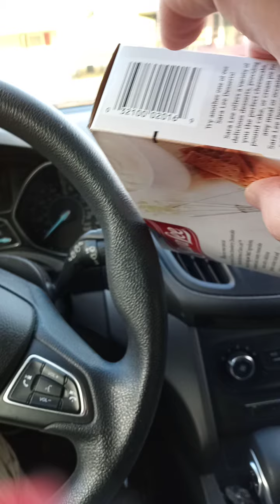Dvd 1/10 - See The Whole, Complete, Holographic Fractal Story Right Before Your Eyes!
The Whole, Complete, Holographic Story Right Before Your Eyes!